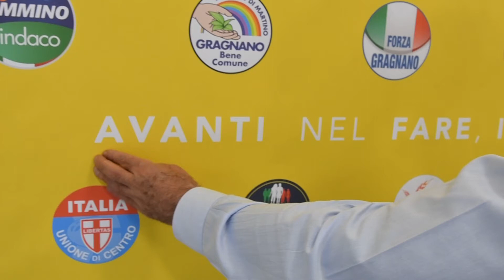Gragnano al voto. Cimmino: continueremo il nostro impegno per il contrasto alla povertà